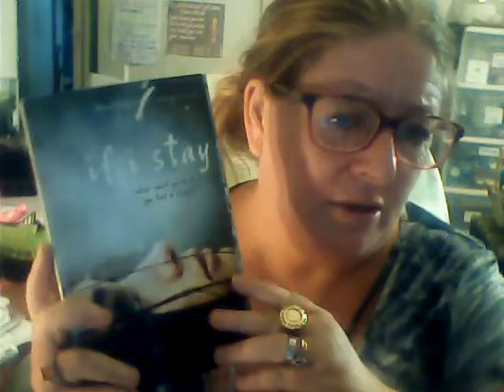Most Popular Book To Read!!!!11 Aug 2022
@Tuddlles Book Club